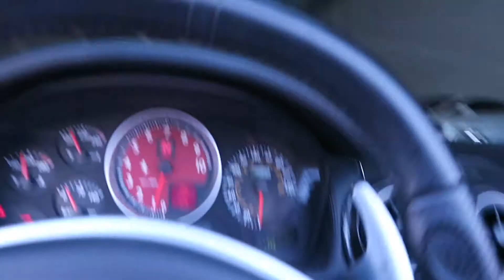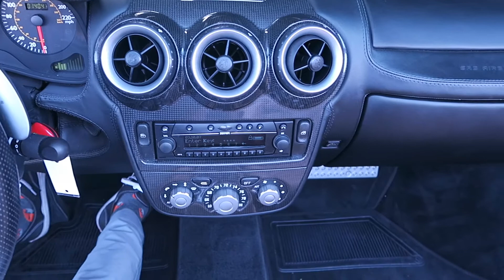#2355 | 2005 Ferrari 430 Spider Carbon Fiber Int | For Sale Scottsdale, AZ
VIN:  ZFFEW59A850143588